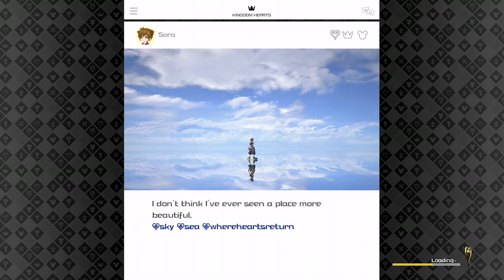Kingdom Hearts 3 Part 7: Tangled Level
(No Commentary)
Gotta Meet Up With Rapunzel